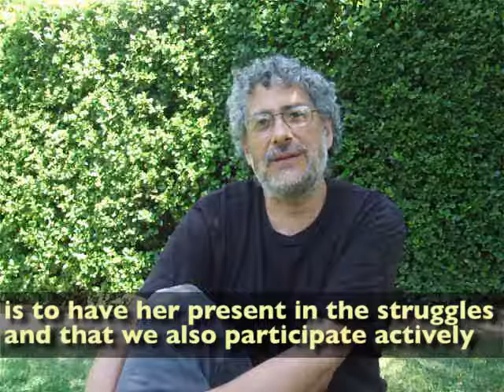The importance of giving visibility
Gustavo Castro Soto was with Berta Caceres when she was assassinated on March 3rd, 2016. Gustavo shares why the Letelier-Moffit Human Rights Award is important to give visibility to the struggle that many people are going through.